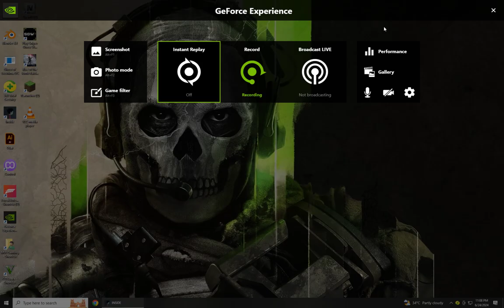INSIDE ENDING | Horror Game | gameplay walkthrough - No commntery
Audience searches:
inside walkthrough water girl
playdead inside gameplay ios
inside movie trailer
inside game trailer
inside speedrun
inside gameplay hindi
inside game hindi
inside 2
inside game explained
inside chris avantgarde
inside edition
inside gameplay no commentary
inside out 2 trailer
inside out 2 full movie
inside out 2
inside out
inside out 1 full movie
inside gameplay trailer
inside gameplay ios
inside out full movie
inside out full movie in hindi
inside out trailer
inside out 1
inside out 1 trailer
inside gameplay
inside game
inside game walkthrough
inside game download android
inside gameplay android
inside gameplay trailer
inside gameplay ios
inside game first level
inside game download pc
inside game crack hi nhi hora
inside gameplay hindi
inside game for android
inside gameplay pc